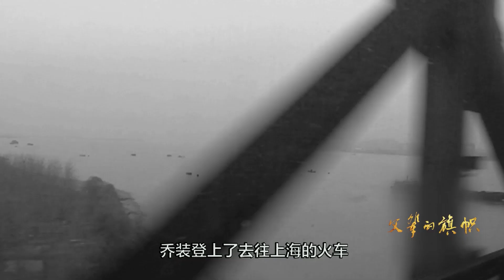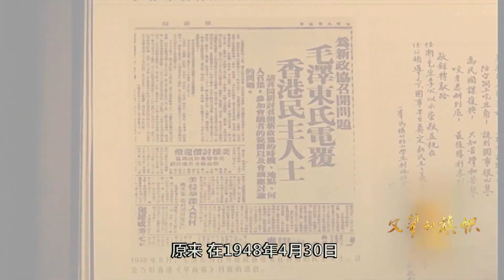父輩的旗幟：李沛钰計劃逃離校園，擺脫監視